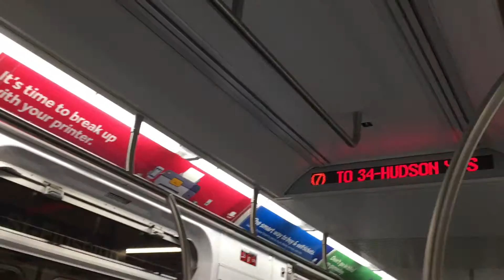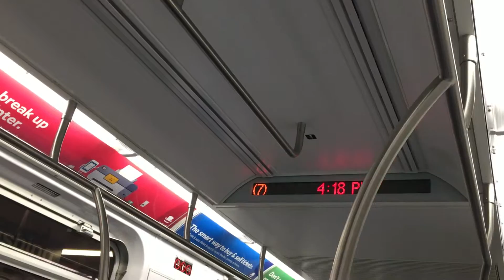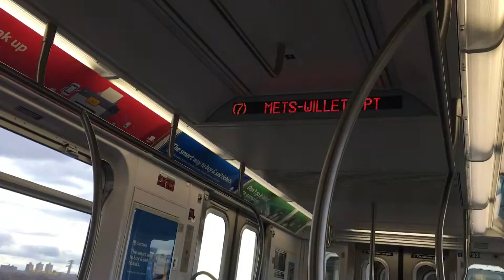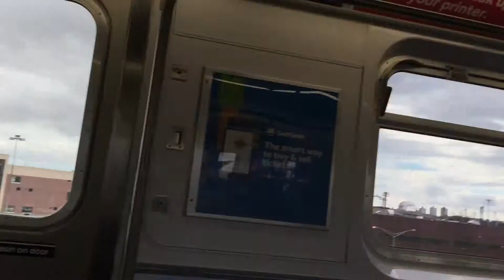Onboard R188 7931 - Flushing - Main Street to Mets - Willets Point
Onboard the newest R188 C car, 7931, from Flushing to Willets Point.